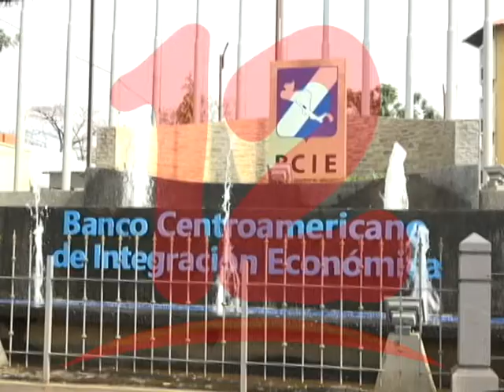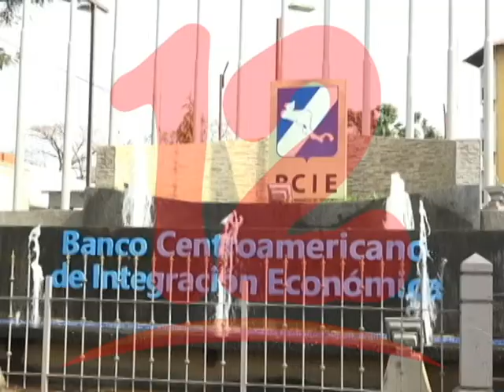BCIE suspende millonario financiamiento para la Policía Nacional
BCIE anunció la suspensión del financiamiento a un programa con la policía nacional de Nicaragua.